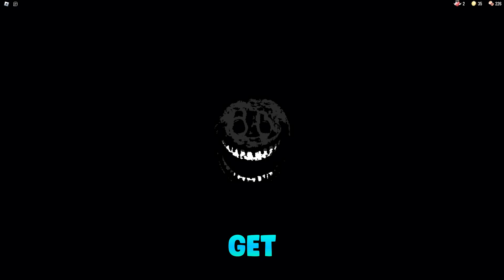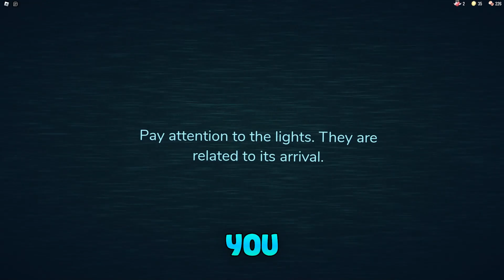*NEW* WORKING ALL CODES FOR DOORS IN 2023 JUNE! ROBLOX DOORS CODES